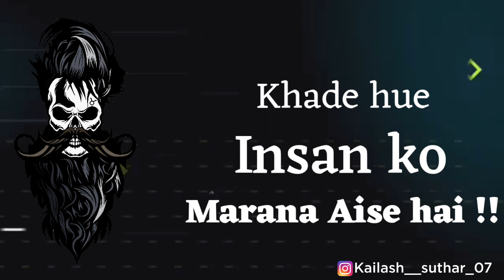AtTiTuDe DiAloGuE | AtTiTuDe WhAtSapP StAtUs| killer StAtuS | SanJaY Dutt DiAloGue | KAILASH EDITZZ